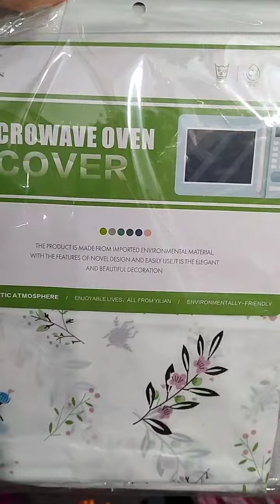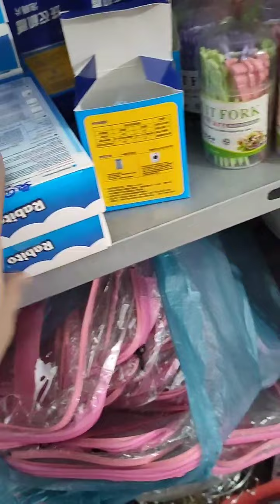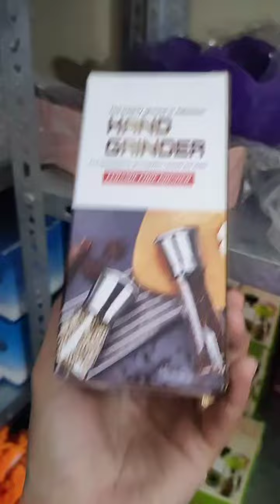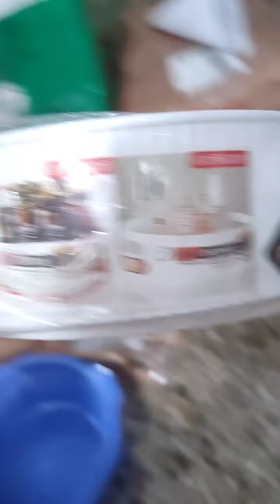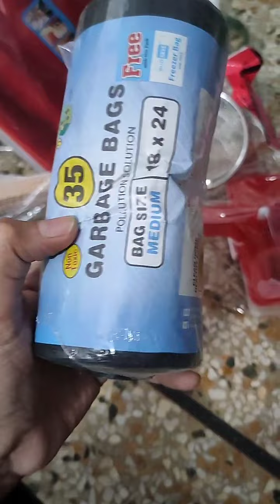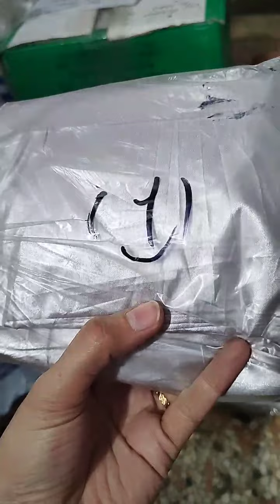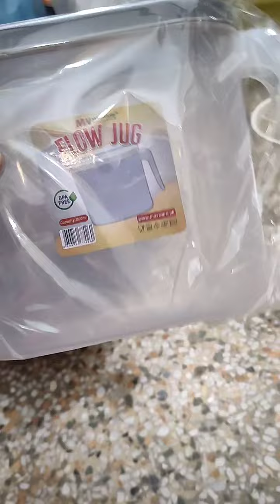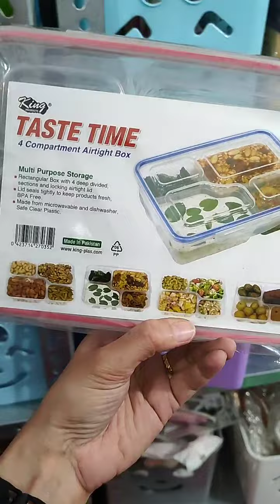Recorded Live Of Easy Home 18-Dec-2022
• Copyright Prohibited - Easy Home

Kitchen / Household Items

All are Available on Our Facebook Page